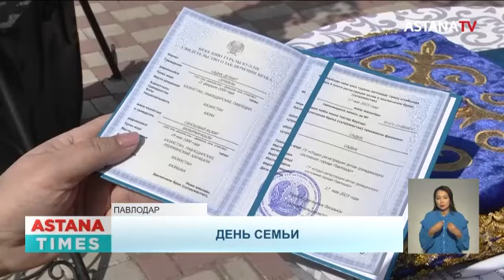Выездные регистрации брака организовали для молодых павлодарцев члены «AMANAT»